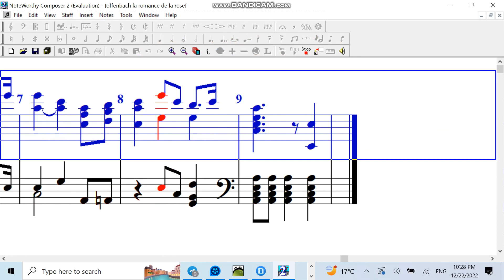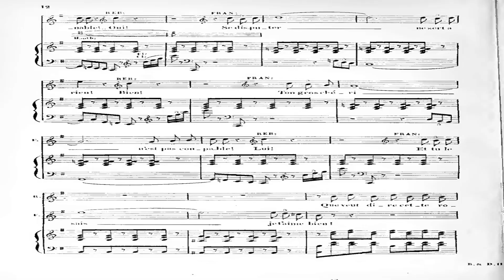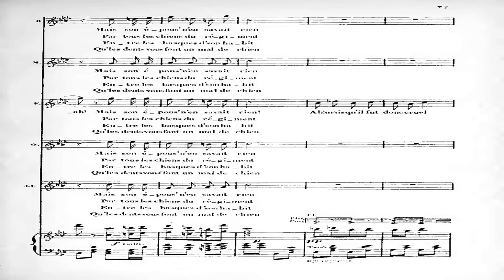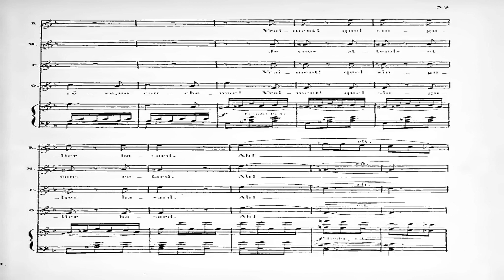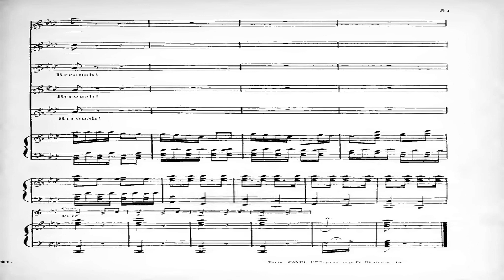offenbach la romance de la rose